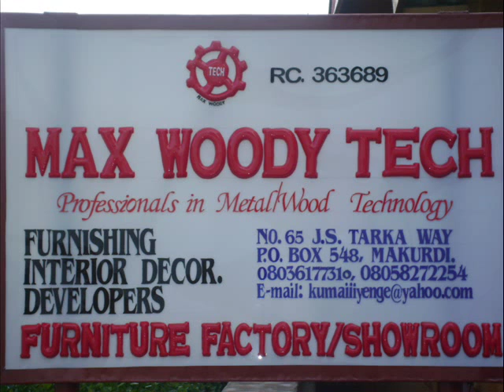MAX VIDEO 0001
Furniture at Maxwoody Tech